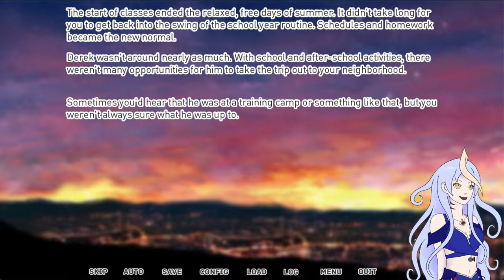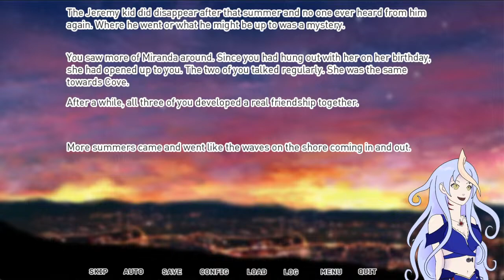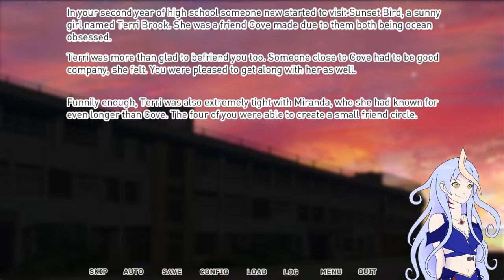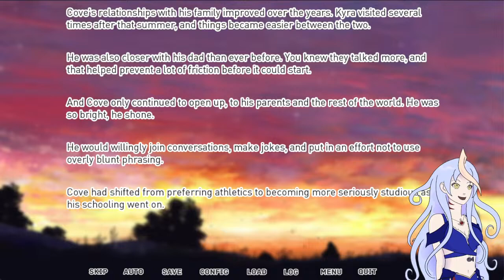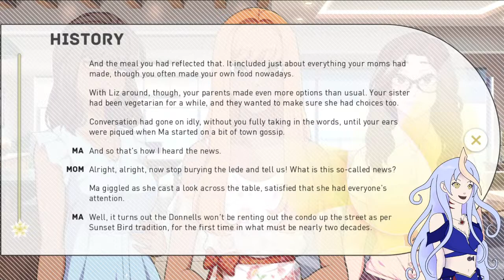【Our Life: Beginnings and Always】We're all grown up! (part 7)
We're just becoming adults and finishing high school, let's see where this cute games takes us now! Let's finish out Monday with this cute visual novel!